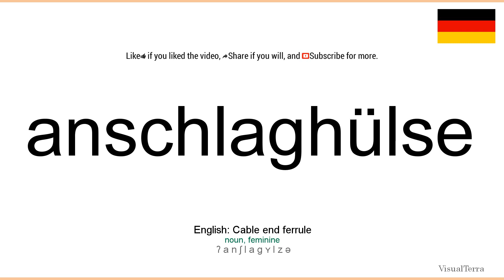How to pronounce: Anschlaghülse (German)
How to pronounce anschlaghülse in german
Wie anschlaghülse ausgesprochen Deutsch
Die deutsch aussprache von dem wort anschlaghülse.
Cómo pronunciar anschlaghülse en aleman
Comment prononcer anschlaghülse en allemand
Come pronunciare anschlaghülse in tedesco